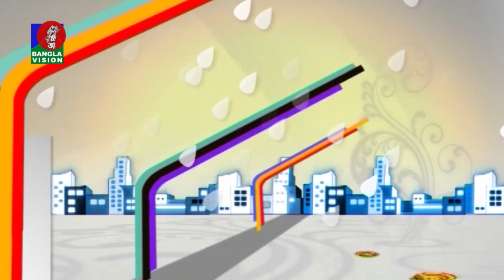Din Protidin | Saida Naim | Sonia Refat | Khairul Babui | 23 May 2021 | Banglavision